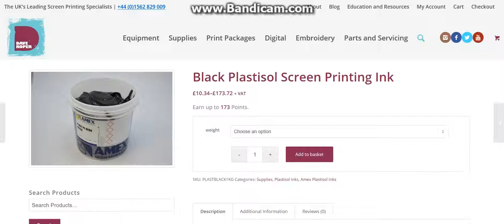How to pay on account on our website.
Have you got an approved account with us. Did you know you can order online by selecting payment on account. Here's how.